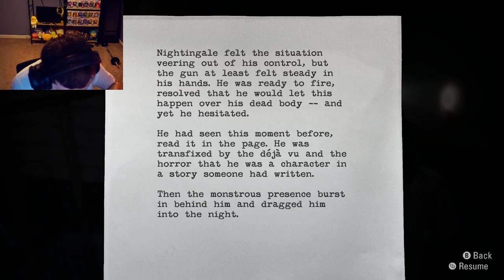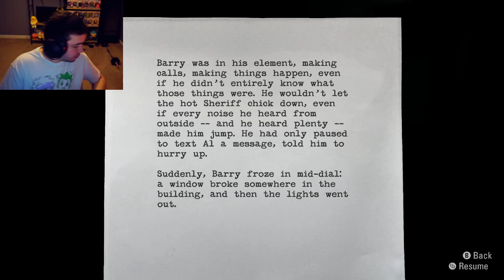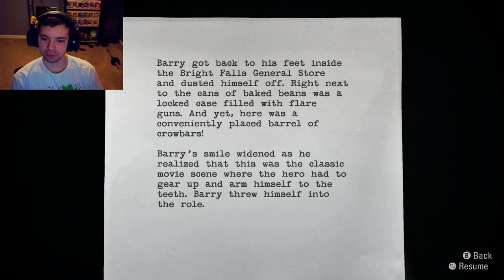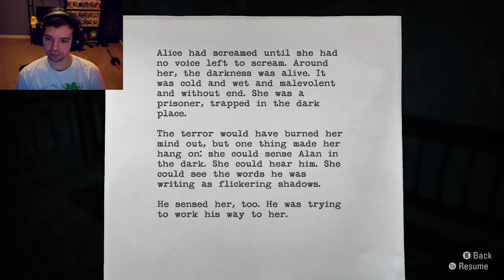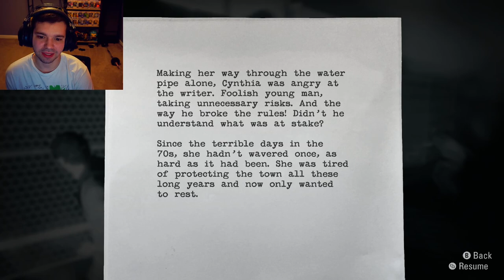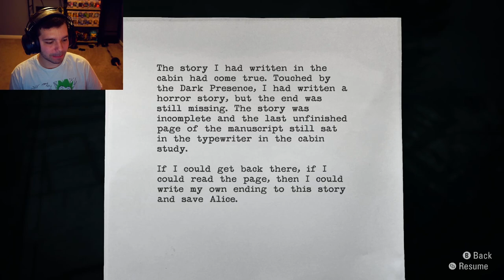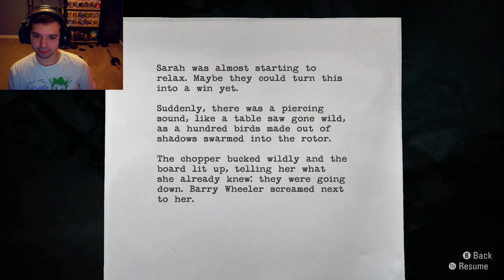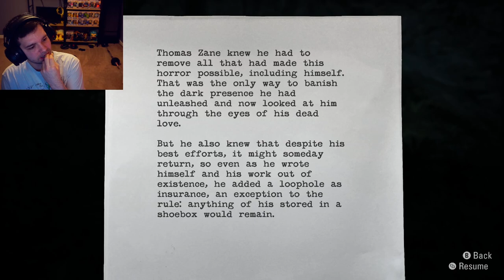Lem_Lemon Alan Wake Remastered (4)